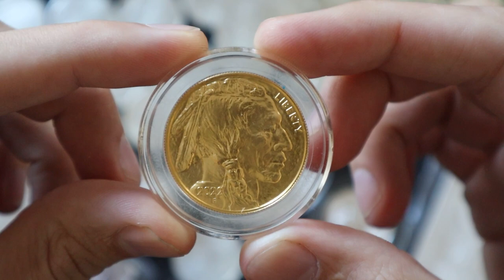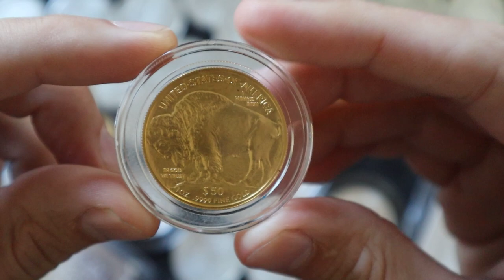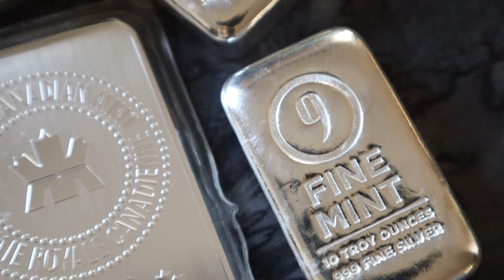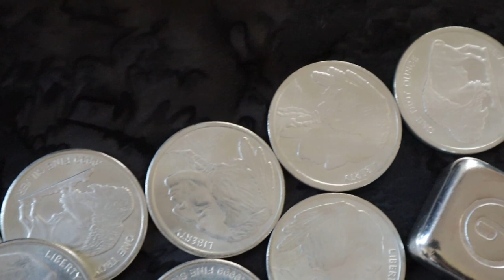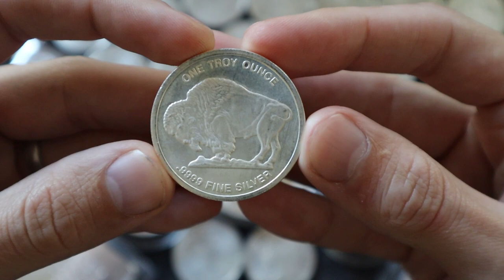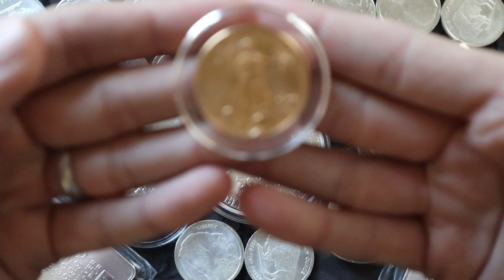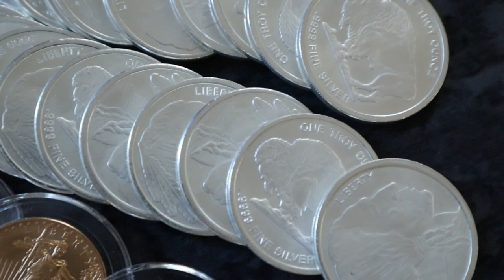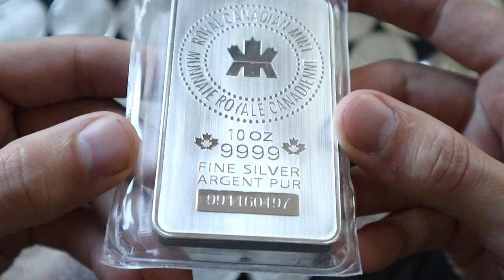Sales Tax On Precious Metals Is UNCONSTITUTIONAL - This Is Madness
✅uPVC coin flips
✅Digital Pocket Scale
✅Pocket Pinger Precious Metal Tester
✅ASE Tubes (10 total)
✅Gold Eagle Air-Tite Capsules and Tube
✅Gold And Silver Melting Furnace Countertop Machine
✅Grass Fed Whey Protein (Healthy Survival Snack/Filler)
✅Grass Fed Ghee (Survival Cooking and Energy Source)
✅Cod Liver Wild Caught (Survival Cooking and Energy Source)
✅Organic White Rice (Survival Cooking and Energy Source)
✅King James Bible Leather Bound

▶︎ I'm not a financial advisor, nor am I giving financial advice. The views expressed in this video and on this channel are my own.